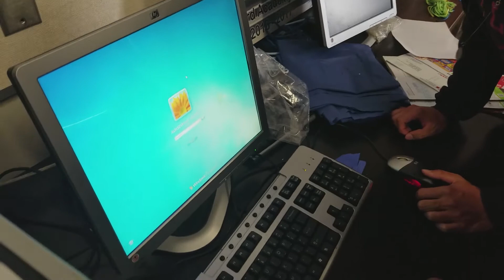1984 - MUSIC VIDEO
1984 Multiple Intelligence Project by Richard Chau, Mario Gultom, Daniel Dinh, and Ahmed Sharaf-Adeen. Enjoy! :)